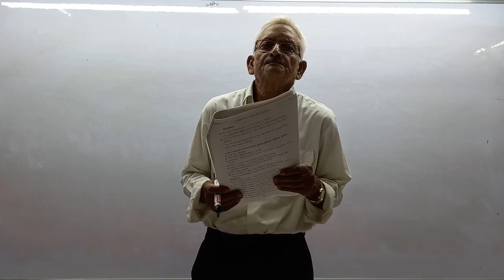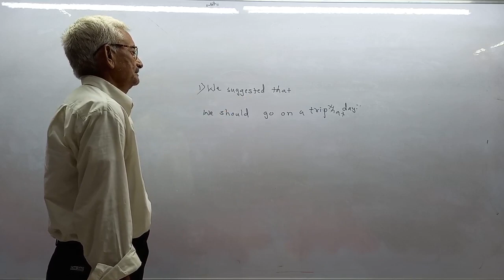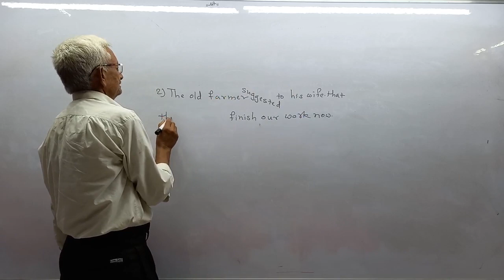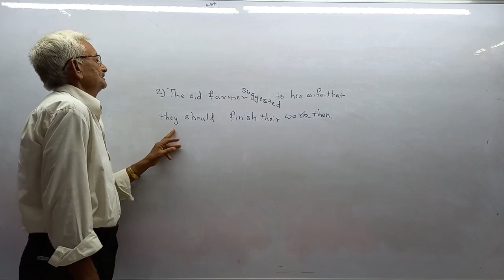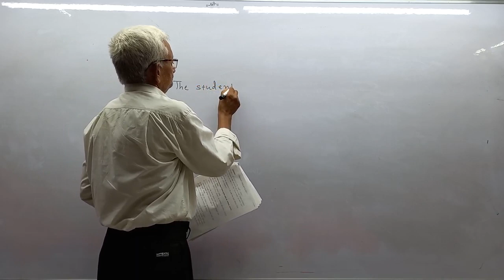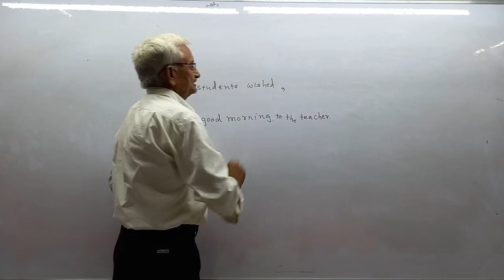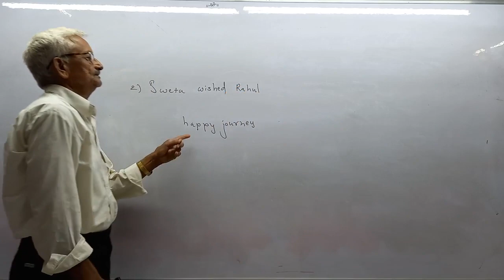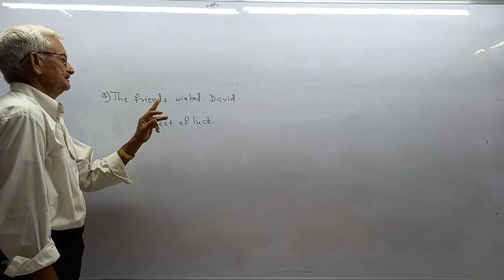Direct And Indirect Part 8